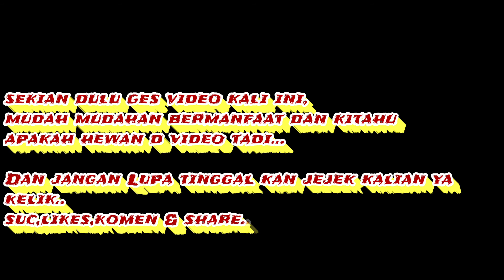Ibu ini gess gak takut dengan hewan aneh ini//baru kali ini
Di tengah2 banjir muncul hewan yg sangat aneh gess. !